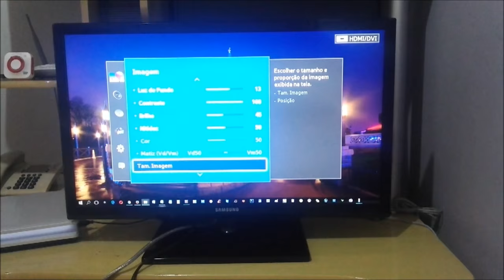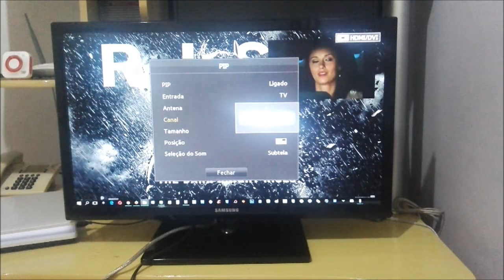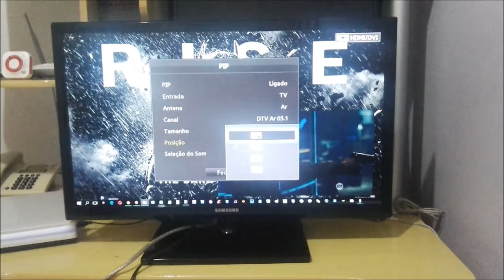COMO ATIVAR PIP NA TV MONITOR LED 23,6” HD SAMSUNG LT24D310 ♡ ♥ 📺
TV Monitor LED 23,6” HD Samsung LT24D310 Como Ativar Função PIP  (Picture-IN-Picture)

Para ativar a função PIP (Picture-IN-Picture) é necessário conectar o cabo HDMI no Notebook, no Smartphone entre outras coisas e conectar a TV, basta aperta o botão Menu, na opção imagem e selecionar a função PIP e ativar você pode escolher o tamanho e a posição que vai ficar, pode escolher o áudio também, feito isso pode navegar a vontade e assistir seu programa favorito na TV.